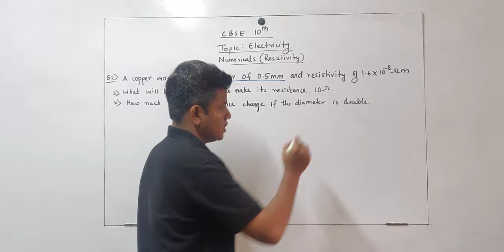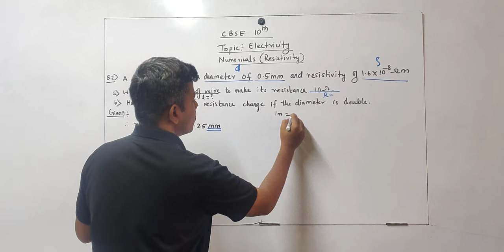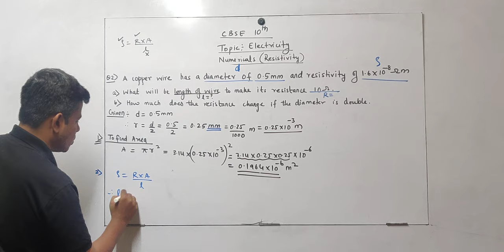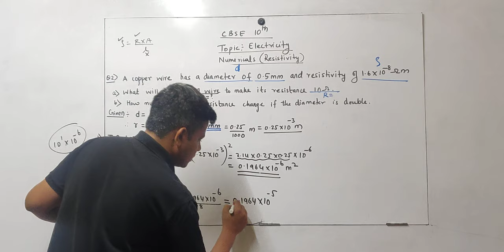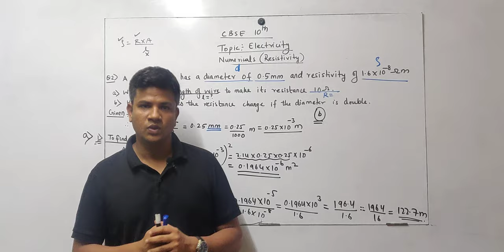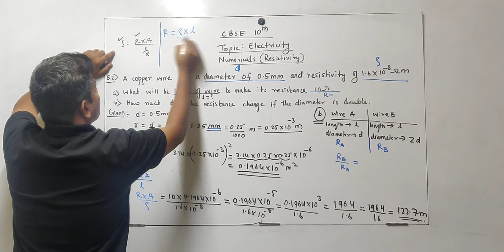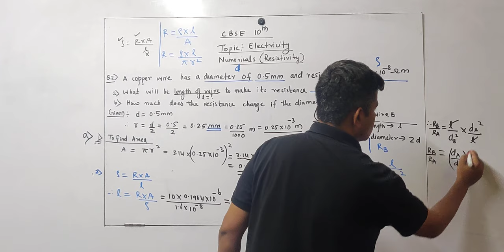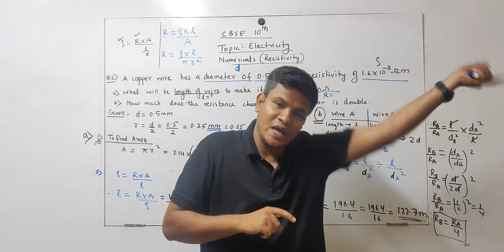10th CBSE | Science | Electricity | Numericals | Lecture 2